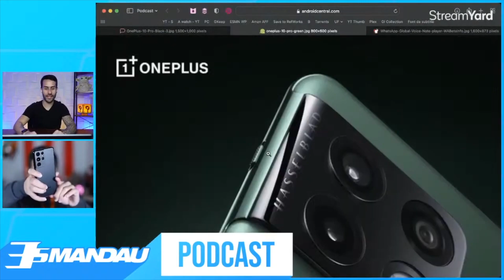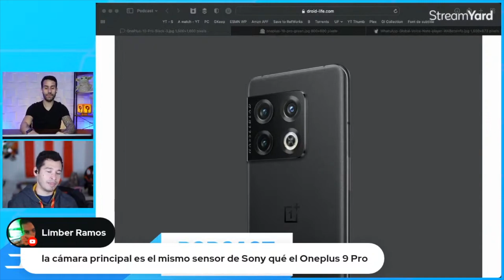OnePlus 10 Pro - YA es OFICIAL! TODOS los DETALLES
OnePlus ya anunció su nuevo teléfono más poderoso, el OnePlus 10 Pro y aquí te contamos todo lo que necesitas saber de este teléfono.